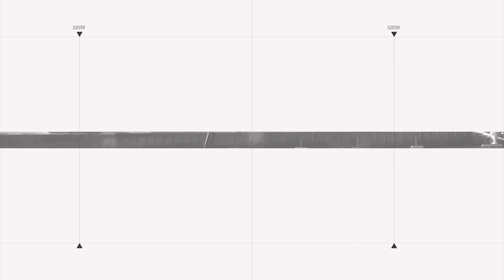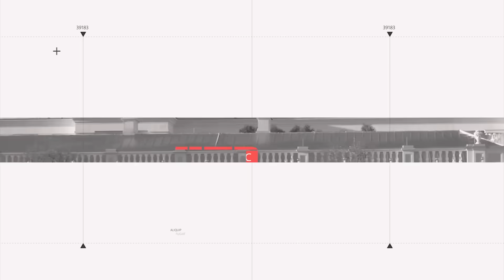Xuất hiện các nhóm ở Nga muốn lật đổ Điện Kremlin; căn cứ không quân Saky của Nga ở Crimea NỔ LỚN